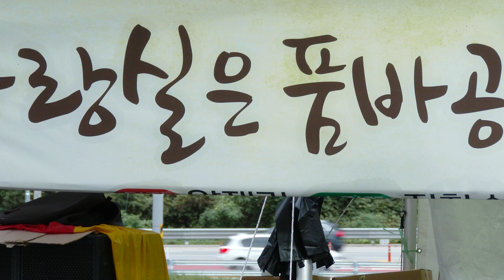21/10/9 무릉리784-4 영상감독